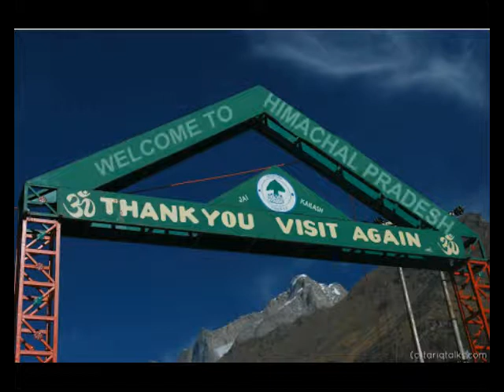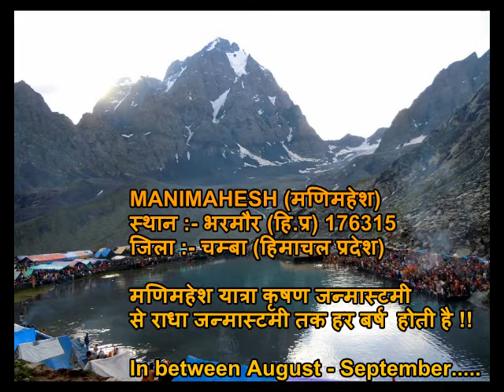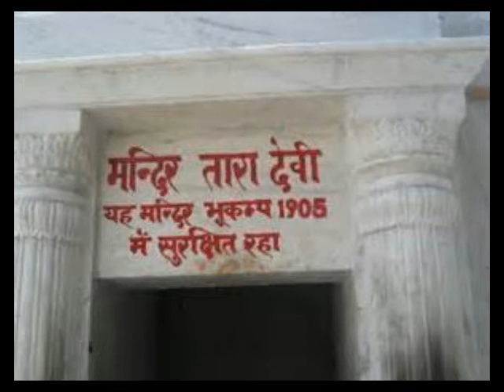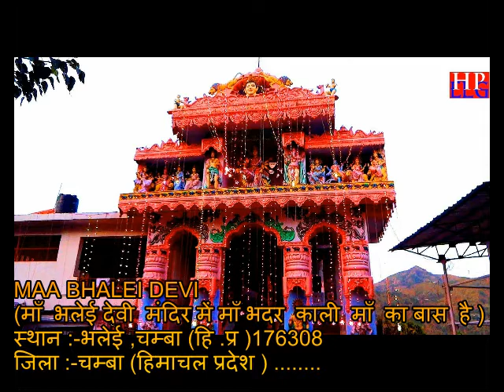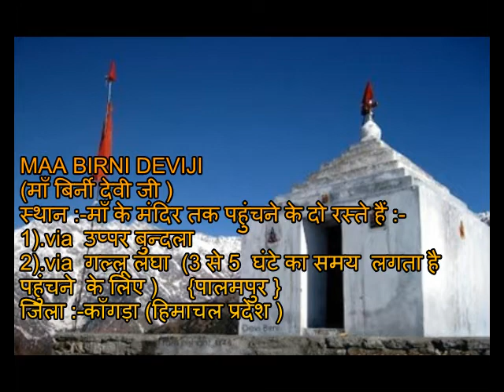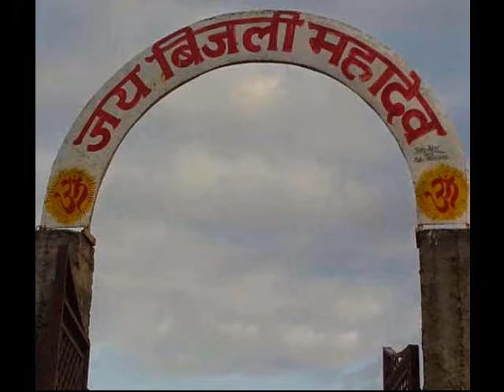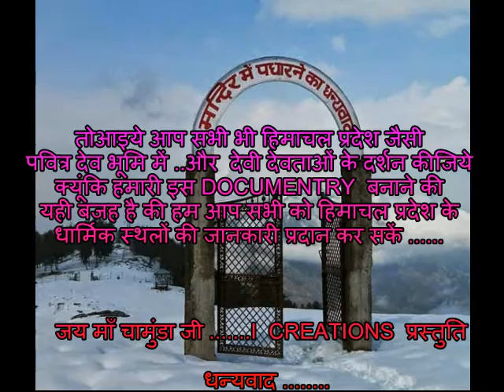DEV BHOOMI-HIMACHAL PRADESH {देव भूमि -हिमाचल प्रदेश दर्शन DOCUMENTARY फिल्म}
Hello,,, I Creations Presents a Tribute to देव भूमि-हिमाचल प्रदेश इस DOCUMENTARY फिल्म में हमने HIMACHAL PRADESH की पवित्र भूमि में देवी देवताओं के मन्दिरों के बारे में जानकारी प्रदान की है Because we want from our viewers to come HIMACHAL PRADESH and take blessings from HOLY GODS LAND. Because our innotiative is to make you all happy always. Thankyou KEEP SUPPORTING.. LIKE, SHARE AND SUBSCRIBE I CREATIONS FOR MORE INTERESTING KNOWLEDGEFUL CONTENTS. धन्यवाद !.